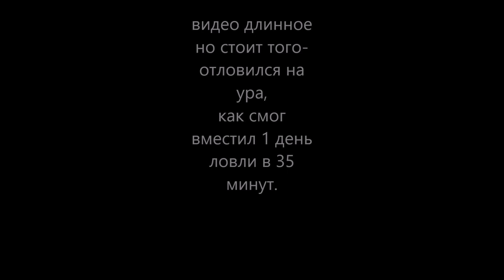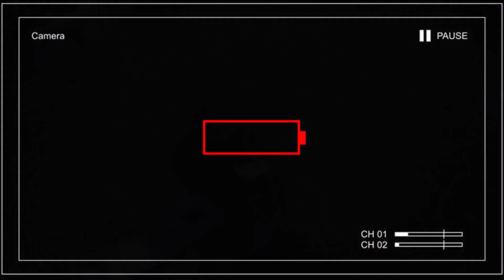Ловля дикой форели в Англии / Wild Trout Fishing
Река Дав - рай для рыбалки